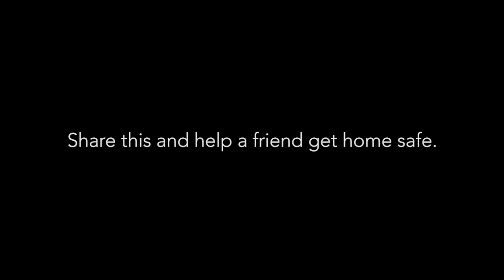A Bar Mirror that Looks Out for You?!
This inmate surprises bar patrons when they least expect it with critical advice about drunk driving. (via We Save Lives)

Drunken driving is an ongoing problem in today's culture. This PSA brings you reactions from patrons at a bar bathroom who are faced with the reflections of Kris Caudilla, a convicted drunken driver; currently serving 15 years for vehicular manslaughter in a Florida prison.

This video was created by We Save Lives as part of their Reflection From Inside campaign. We Save Lives is an international coalition that is saving lives by preventing crashes and crimes from drunken, drugged, and distracted driving through legislative efforts and grassroots organizing at the national, state, and local levels. Their mission is to educate, hold drivers accountable, support victims’ rights, and help others find the courage to intervene among their friends and family.